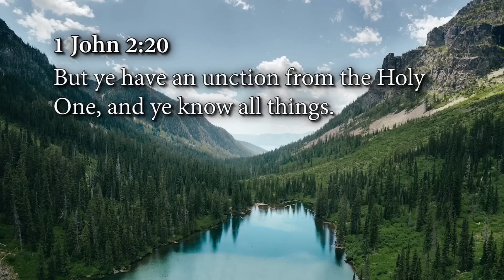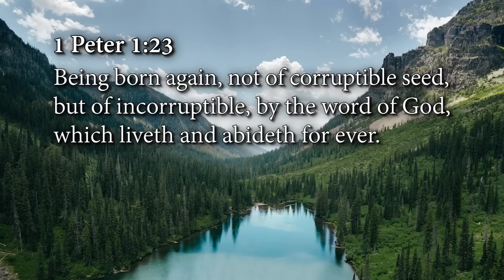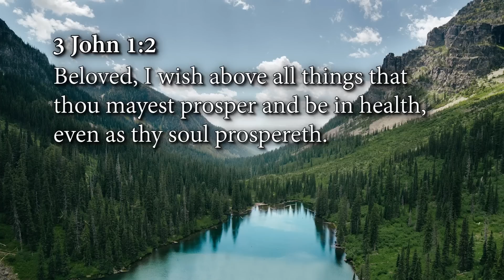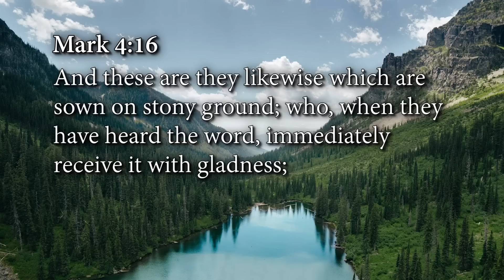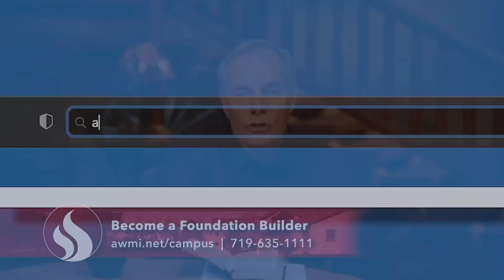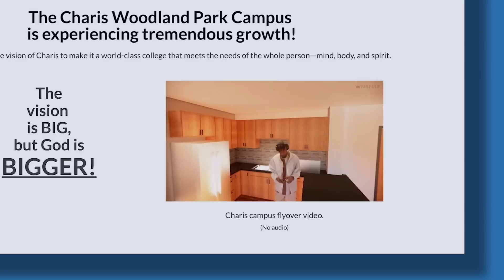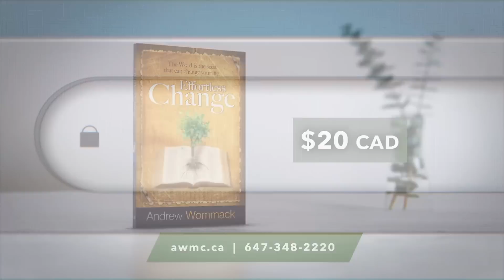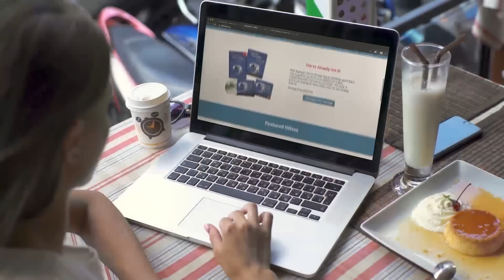Four Basics of Hearing God's Voice - Week 2, Day 4 (June 29, 2023)